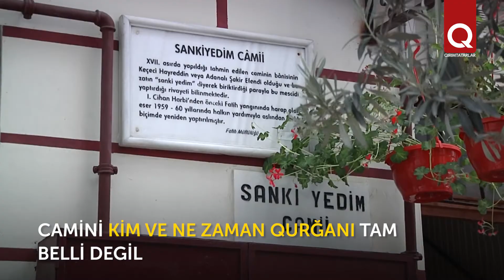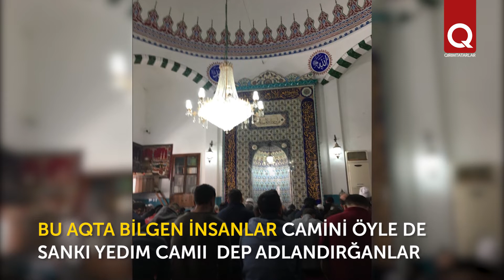İstanbulda "Sanki yedim" camisi bar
İstanbulnıñ Fatih qasabasında  adden tış adı olğan "Sanki Yedim Camii" bar.  Caminiñ adı ve qurucılığınen pek meraqlı bir vaqia bağlı.  Bir ibadethane qurmaq niyetinde olğan satıcı Hayreddin er sefer aç olğanda, aşqa sarf etecek paranı kenarğa qoyıp : sanki yedim, dey eken.  Böyleliknen o, ufaq bir cami qurucılığına yetecek miqdarda para toplağan.